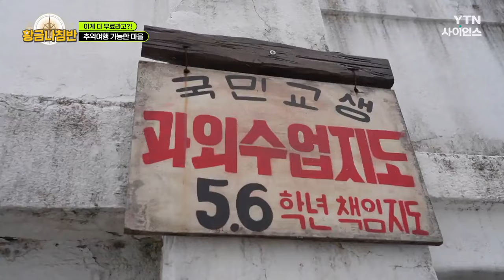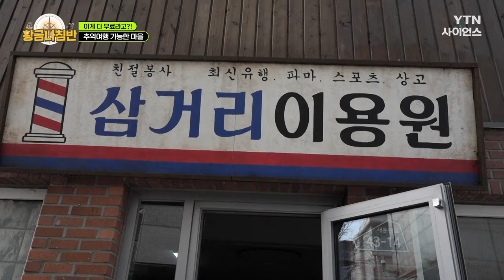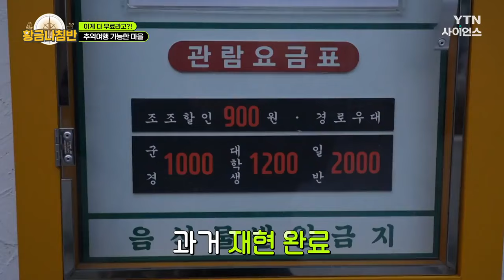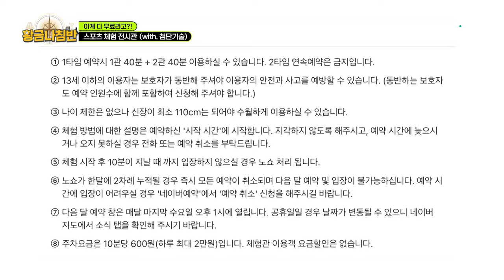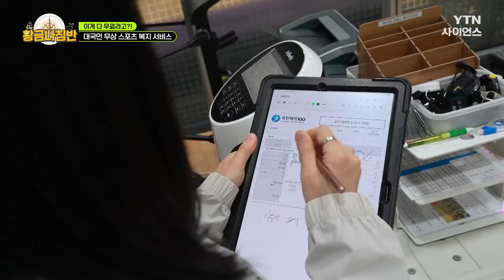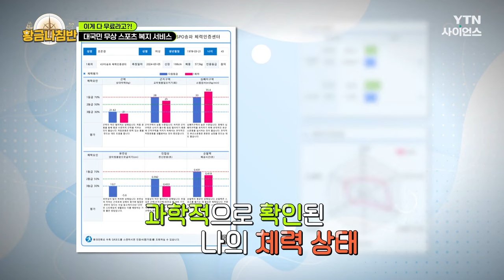[황금나침반] 세상에 이게 다 무료라니 / YTN 사이언스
공짜 좋아하면 대머리 된다고,
누가 그래요?

세상에 공짜는 없다고,
누가 그래요?

말로만 하면 안 믿을 것 같아서
황금나침반이 직접 확인해 봤습니다

당장 찾아가고 싶어질걸요~?

세상에 이게 다 무료라니 / YTN 사이언스